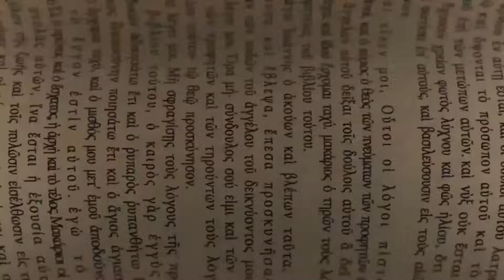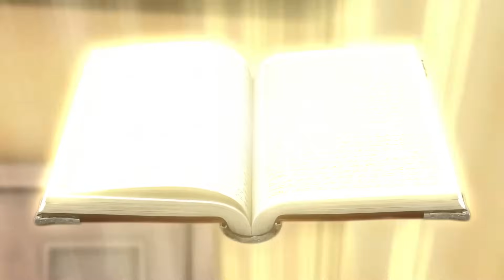పేతురు నిరాకరణ - క్రమం 2 ఎపిసోడ్ 11 - పూర్తి ఎపిసోడ్ (అధికారిక హెచ్.డి.అనువాదం)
మీరు ఎంత పెద్ద తప్పు చేసినప్పటికీ, స్నేహితుల వద్ద క్షమాపణ మరియు పునరుద్ధరణ పొందవచ్చు.